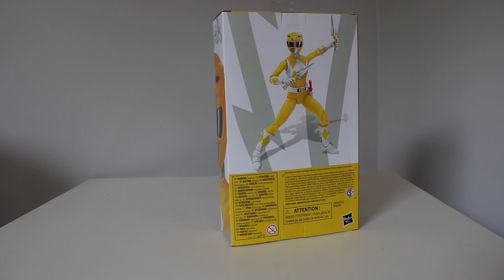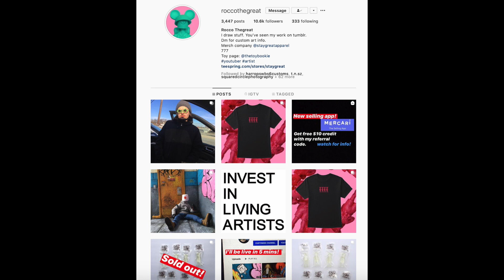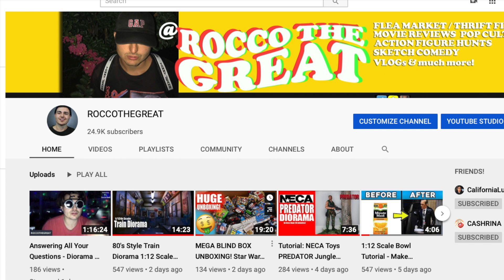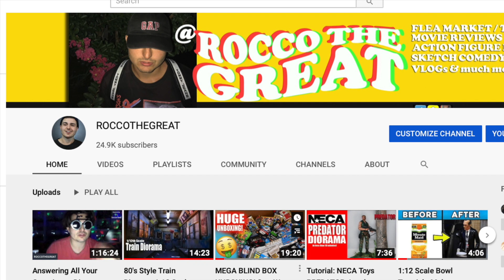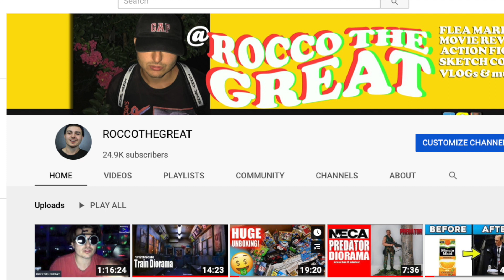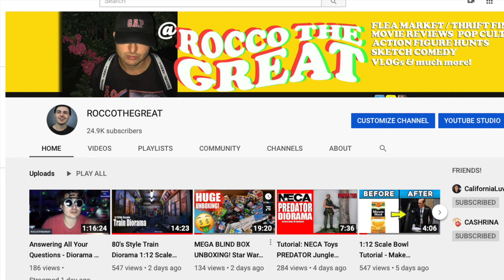Power Rangers Lightning Collection MMPR TRINI YELLOW RANGER Figure Toy Review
Hasbro Power Rangers Lightning Collection MMPR YELLOW RANGER TRINI Figure Review

Mighty morphing power rangers

Hasbro Power Rangers Lightning Collection
Wave 4
Mighty Morphin Yellow Ranger
Trini Kwan